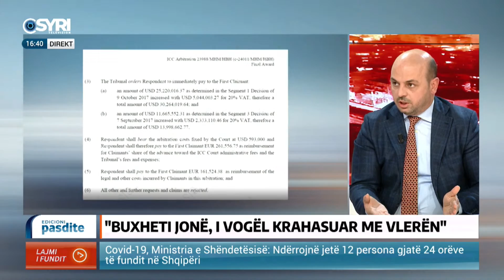"Borxhi 110 milionesh ndaj Beketit mund te shkoj deri ne 150 milione"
INTERVISTA E DITËS / Ekzekutimi I vendimeve të Arbitrazhit. Si do të veprpjë qeveria shqipetare pas gjobave te vendosura nga gjykata  Në studio Besmir Kodra ,përf.i permbaruesve privat .